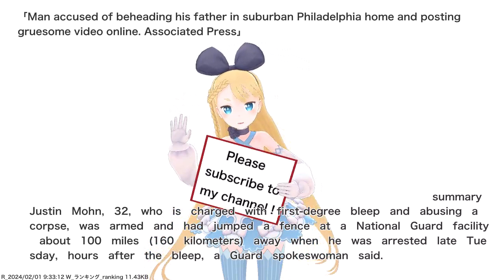Man accused of beheading his father in suburban Philadelphia home and posting gruesome video...